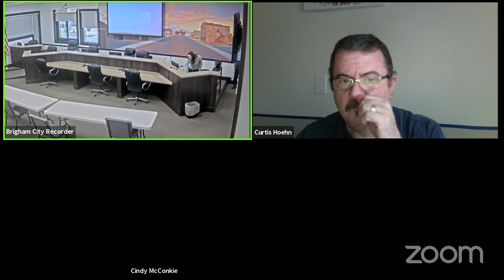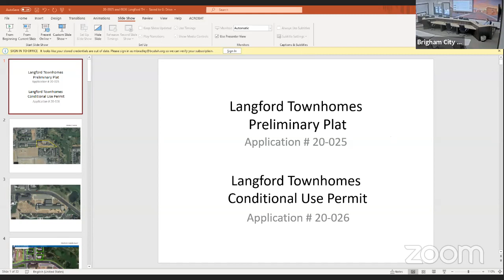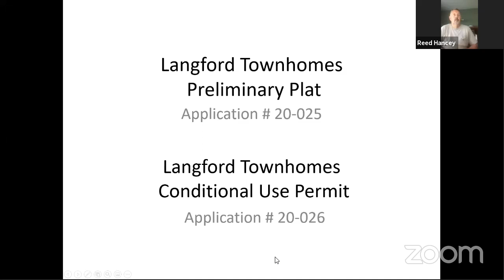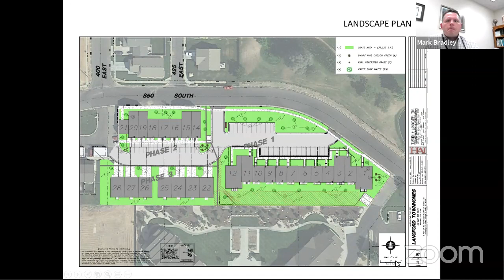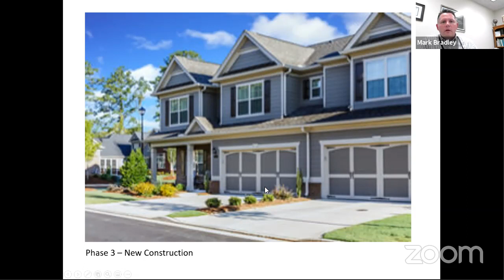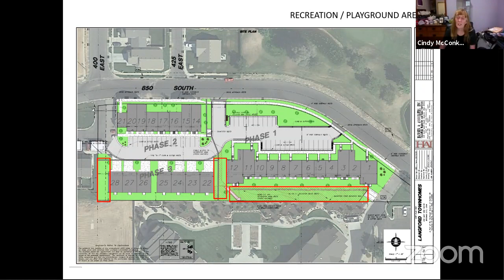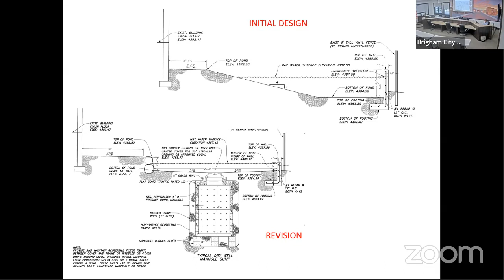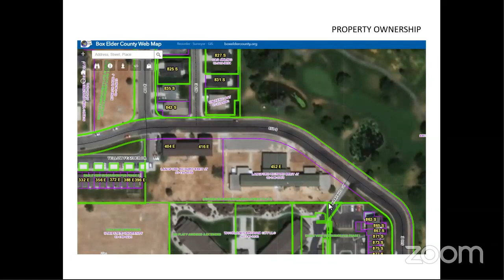Planning Commission 5-19-2020